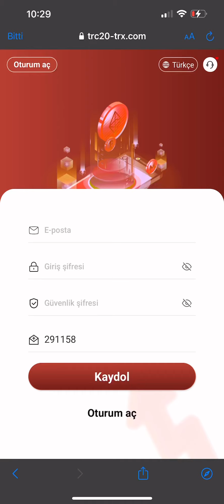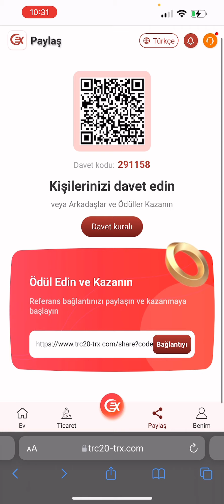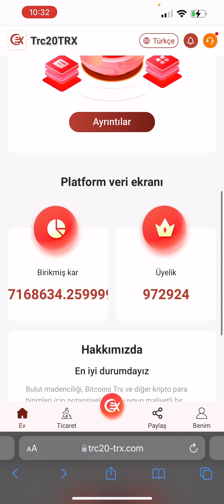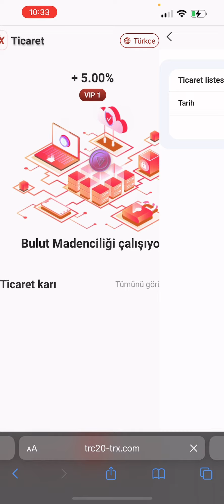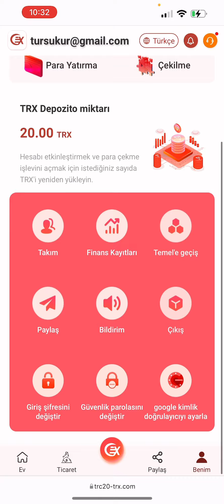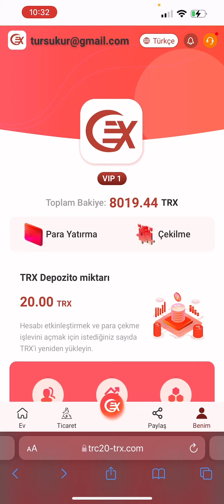8000 trx'i ücretsiz almak için kaydolun. 2022'de para kazanmanın en karlı yolu! 3 Boyutlu 5000 TRX